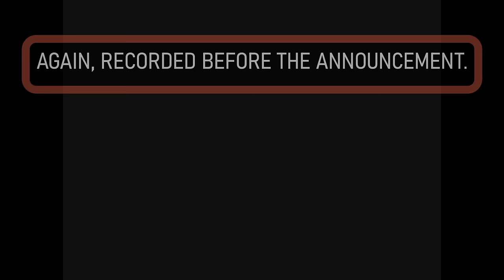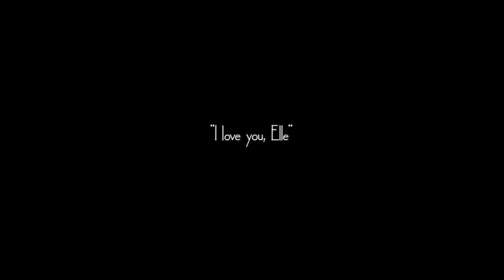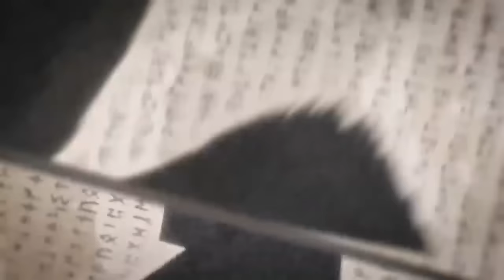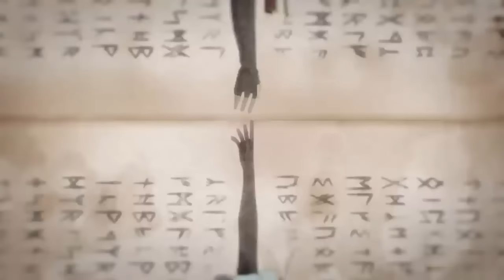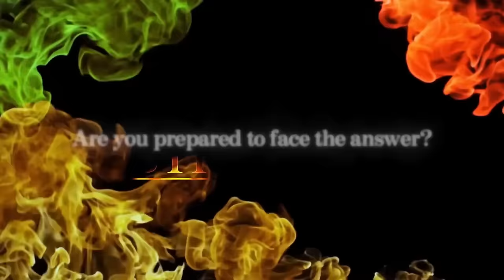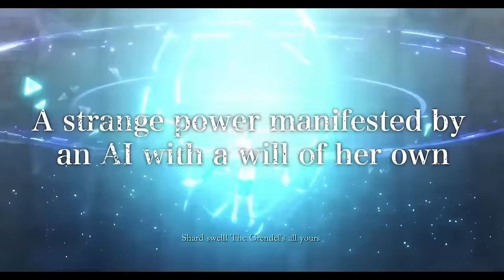These are the GREATEST JRPG's of all time from 1989 - 2024!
I love JRPGs and have been playing them for as long as I can remember.  Today I'm going over the last 35 years and every JRPG during each of those years!

Thank you so much everyone for joining me on this journey!  Here's to many more years!

Huge thanks to @10minGameplay1 for most of the gaming footage